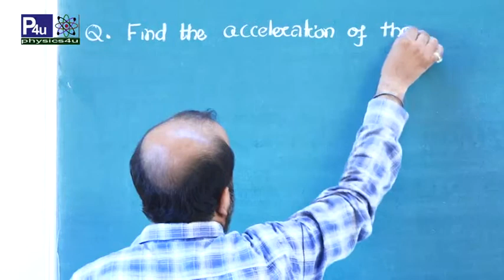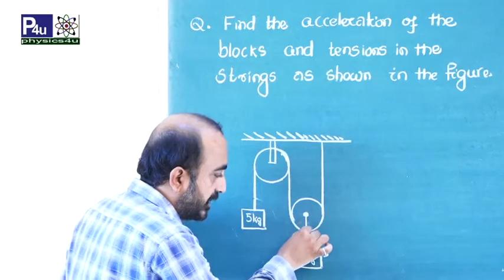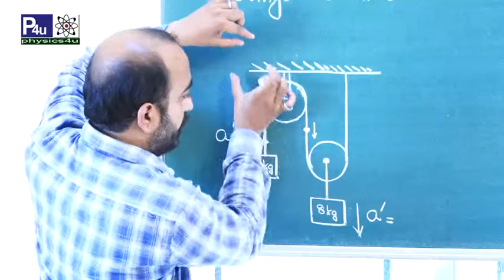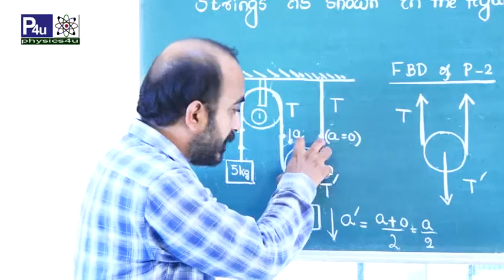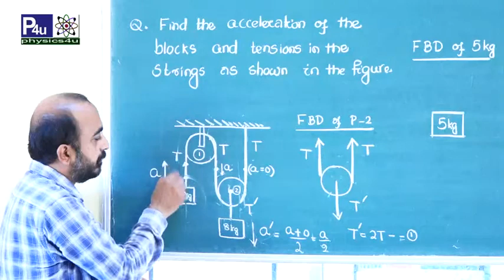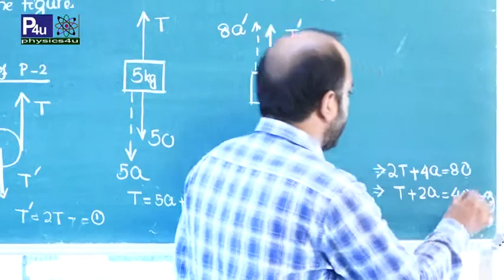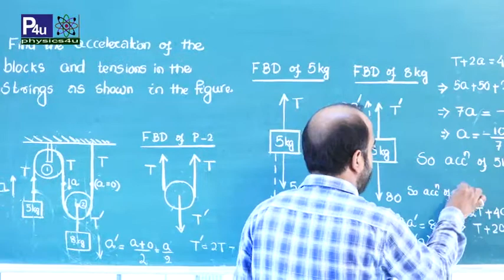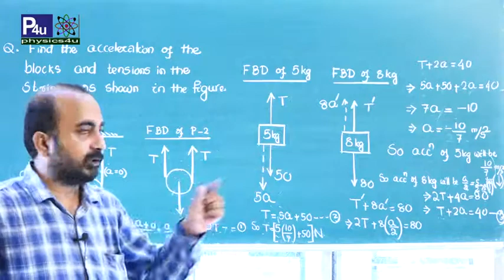LAWS OF MOTION VIDEO 15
Newton's laws of motion are three physical laws that, together, laid the foundation for classical mechanics. They describe the relationship between a body and the forces acting upon it, and its motion in response to those forces. More precisely, the first law defines the force qualitatively, the second law offers a quantitative measure of the force, and the third asserts that a single isolated force does not exist. These three laws have been expressed in several ways, over nearly three centuries and can be summarized as follows:
First law
In an inertial frame of reference, an object either remains at rest or continues to move at a constant velocity, unless acted upon by a force.
Second law
In an inertial frame of reference, the vector sum of the forces F on an object is equal to the mass m of that object multiplied by the acceleration a of the object: F = ma. (It is assumed here that the mass m is constant – see below.)
Third law
When one body exerts a force on a second body, the second body simultaneously exerts a force equal in magnitude and opposite in direction on the first body